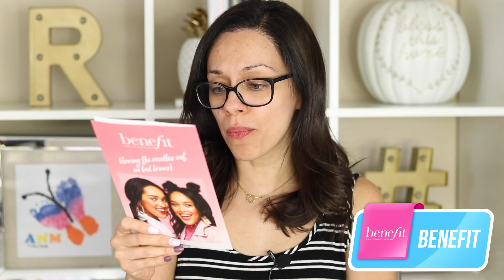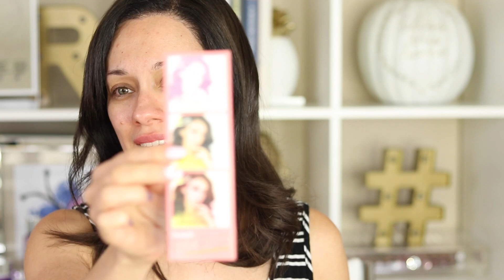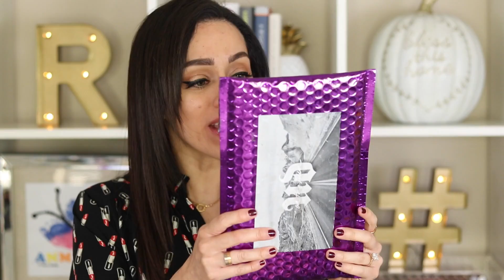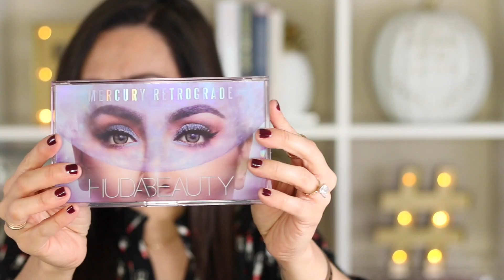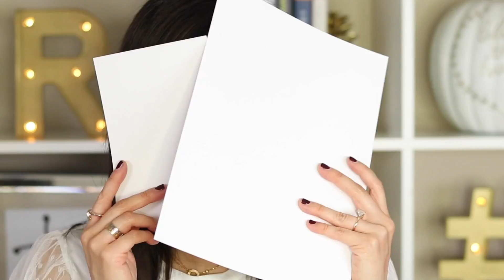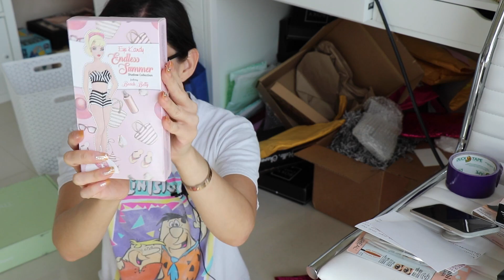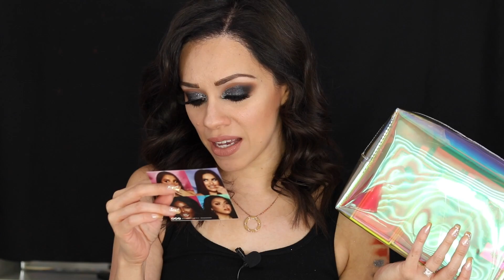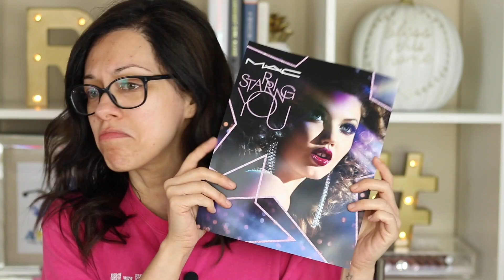ROPA PARA POLLO, LLEGO MI iPHONE, MUCHISIMO MAQUILLAJE Y MAS! | SUPER MEGA HAUL # 46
POR POLIZAS RECIEN ANUNCIADAS DE YOUTUBE ESTA SEMANA, MI POLLO NO SALDRA MAS EN VIDEOS, PARA LA GRABACION DE ESTE SMH, EL YA SE HABIA PROBADO LA ROPA DE SHEIN (ANTES DEL ANUNCIO SOBRE LAS APARICIONES DE PEQUES EN VIDEO), PERO LES COMPARTO ESOS CLIPS POR INSTAGRAM STORIES: SIGANME COMO @RosyMcMichael

👗ROPA DE SHEIN:
(no recibo comisión por el uso de este cupón)